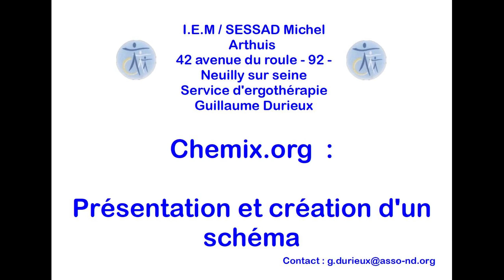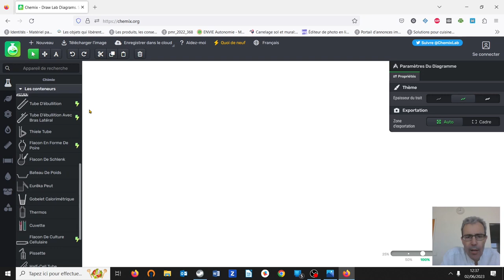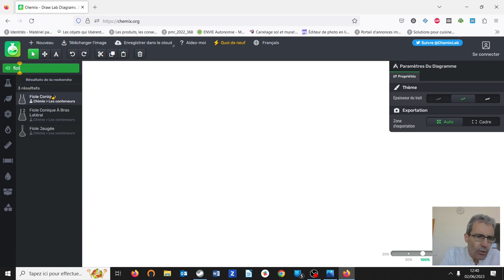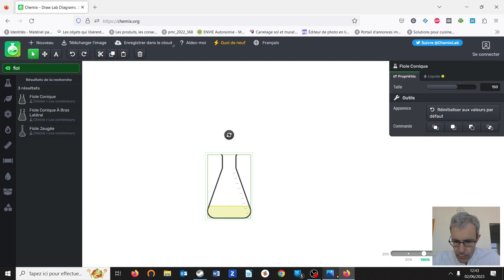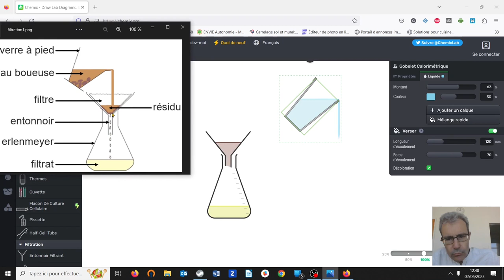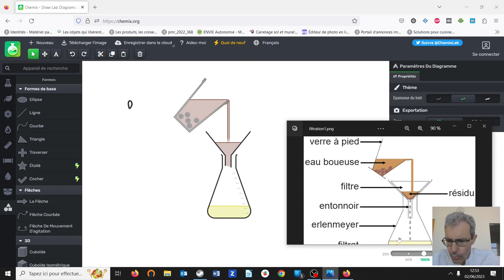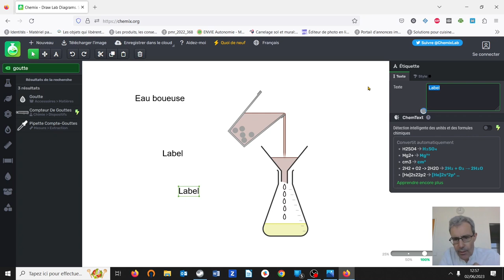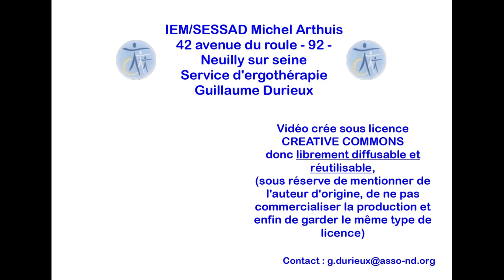Présentation solution en ligne Chemix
Dans cette vidéo je vais présenter la solution en ligne CHEMIX.ORG qui va vous permettre de créer des schémas de physique, chimie et SVT de grande qualité et le tout assez intuitivement.

INDEX

00:00 - Intro
02:07 - Présentation de l'interface
04:29 - Présentation de certaines limitations de la version gratuite et grille tarif
07:23 - Insertion du 1er élément du schéma
11:05 - Insertion du 2e élément (utilisation de la couleur de liquide)
14:48 - Insertion du 3e élément
17:35 - Création d'une forme personnalisée
20:44 - Créer des gouttes
23:27 - Insertion de texte avec flèche